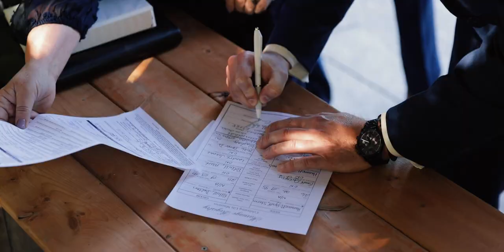Club Roma Wedding Film // Storm & Dalton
Storm & Dalton // June 18, 2022
Club Roma Wedding Film

Filmed by Reece Fisher of Instillment
Edited by Dave Tebbutt